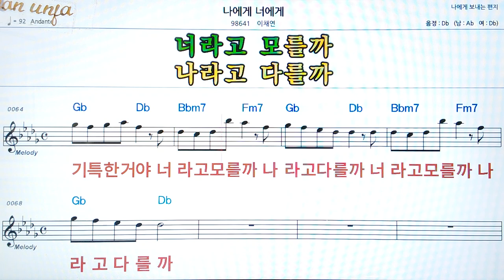나에게 너에게/이채연👍악보, 코드,가사,Karaoke*가라오케 반주